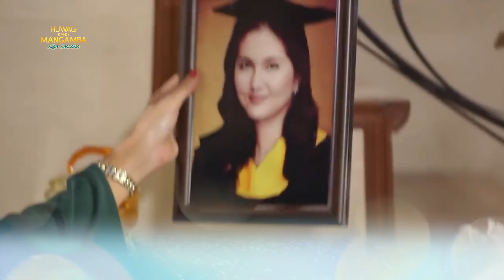"Sinasayang niyo lahat ng sakripisiyo ko" | Huwag Kang Mangamba Life Lesson EP111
Learn a thing or two from the casts of Huwag Kang Mangamba Episode 111
Carrie (Renz Aguilar): "Sinasayang niyo lahat ng sakripisiyo ko"